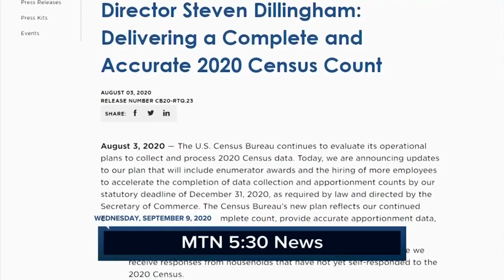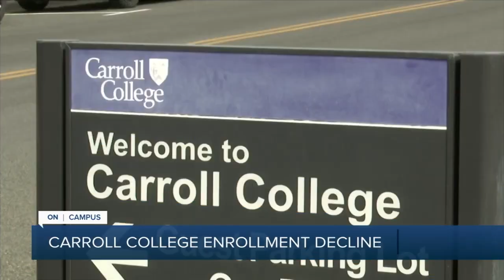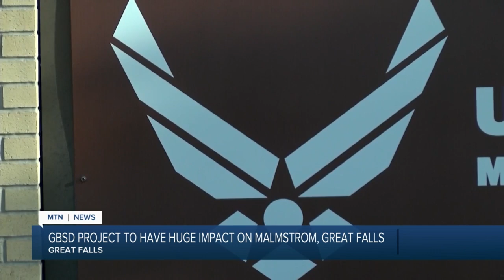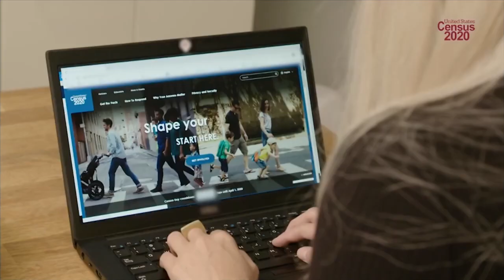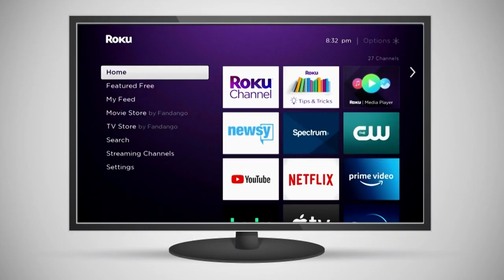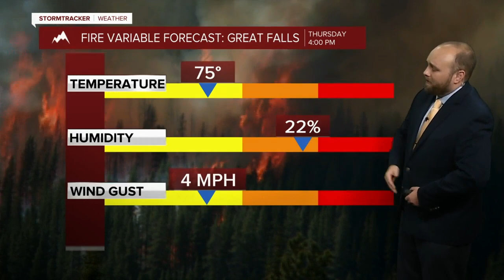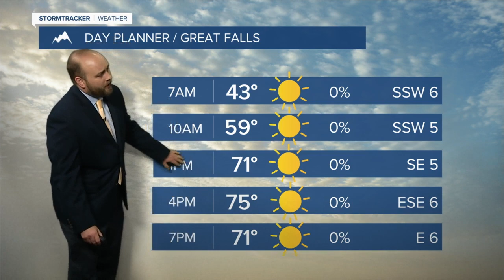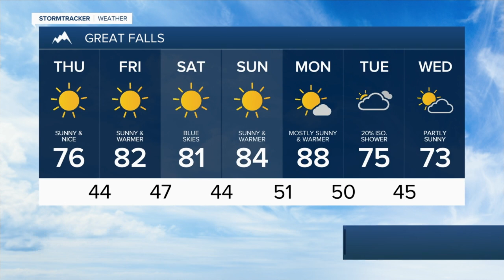The MTN 5:30 pm News (Wed Sep 9)